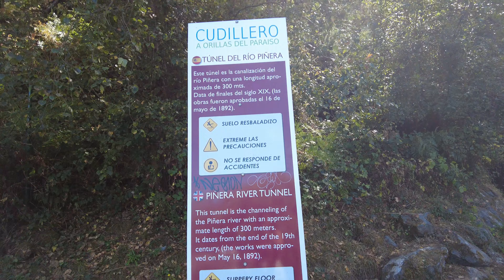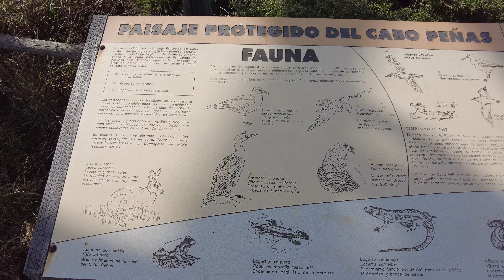🇪🇸Así es el NORTE DE ESPAÑA!!! Playa del Silencio y CUDILLERO🤩💥 / @ANDREAH❣️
Quieres conocer los mejores lugares de Asturias? Este video es para ti 👌